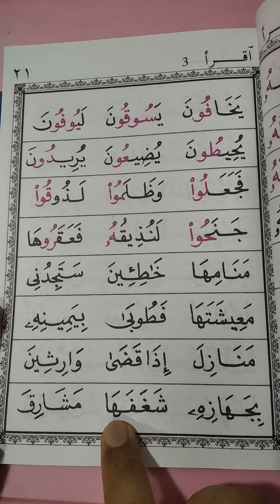Iqra' 3 ms 21